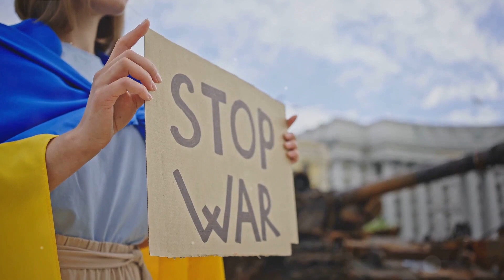War's Green Wound: Earth Pays the Price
In this thought-provoking video, we delve deep into the environmental impact of war and its alarming connection to global warming. Want to learn more about the effects of drought on global security?

Join us as we uncover the lesser-known consequences of conflicts on our planet's delicate ecosystems. From deforestation to pollution, we examine the devastating effects that warfare can have on the environment. With insightful analysis and compelling visuals, this video aims to shed light on an important yet overlooked aspect of our world.